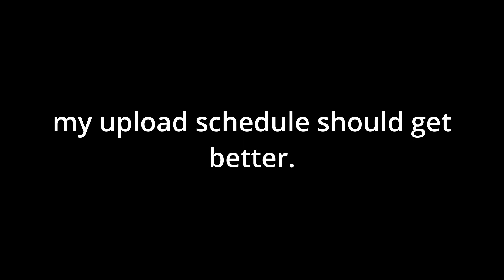What your cosmetics say about you. ( Oculus VR )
Today Pevpi explains what your cosmetics say about you!